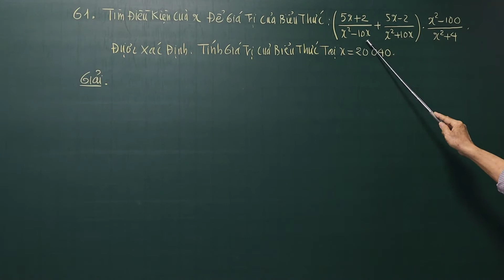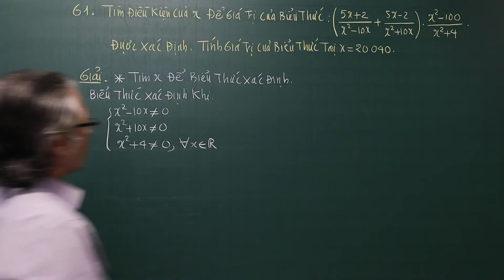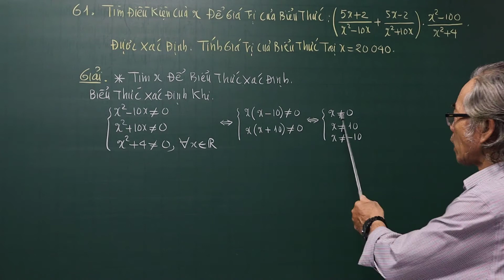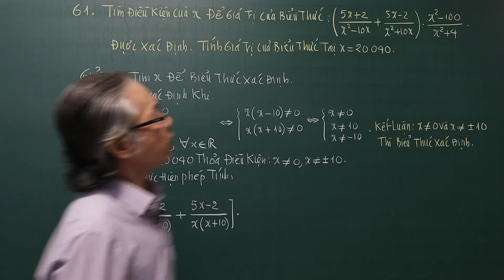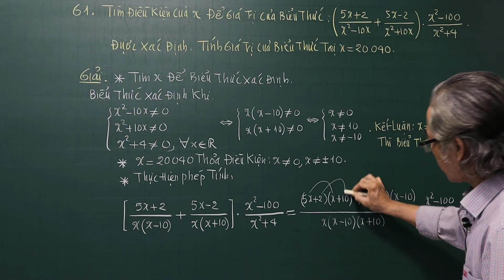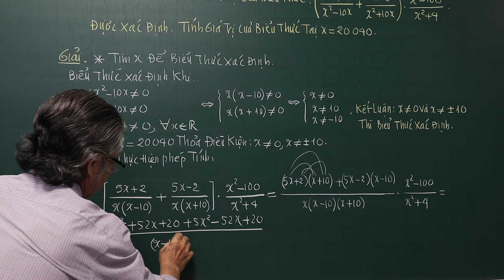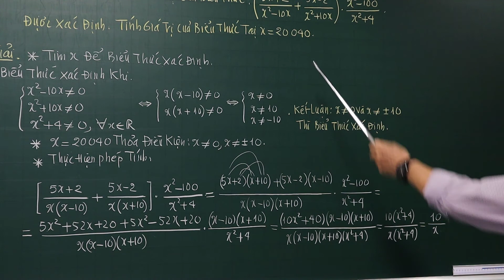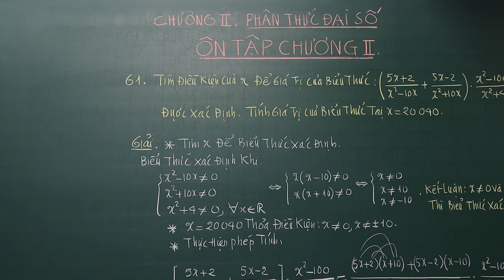Bài Tập 61/ 62 SGK. Ôn tập Chương II. Phân Thức Đại Số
❖▬▬▬▬▬▬▬▬▬▬ஜ۩۞۩ஜ▬▬▬▬▬▬▬▬▬▬❖

4. Địa chỉ giảng dạy: 183/38 đường 28, P.06, Q.Gò Vấp, TP.HCM

❖▬▬▬▬▬▬▬▬▬▬ஜ۩۞۩ஜ▬▬▬▬▬▬▬▬▬▬❖
Thẻ tags: